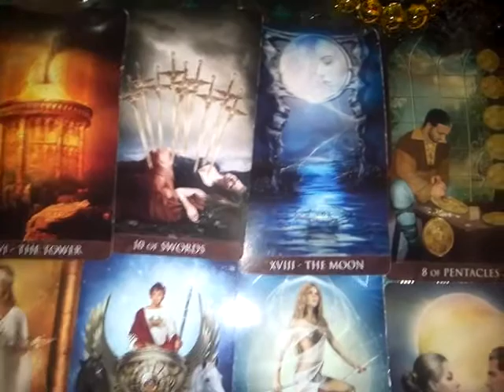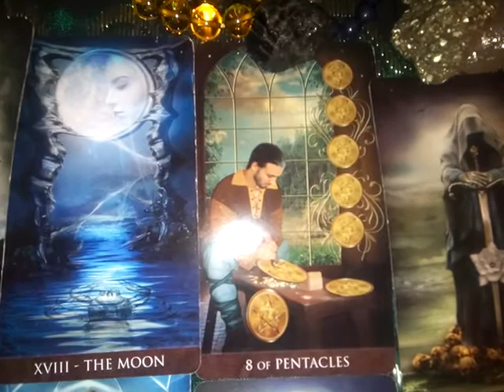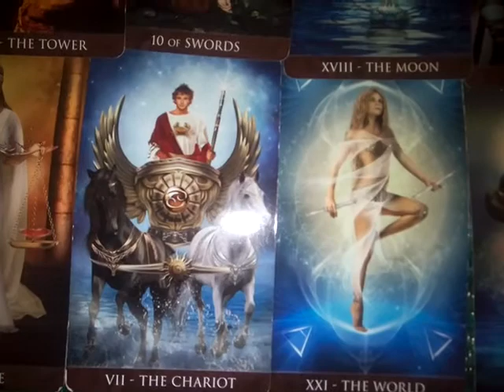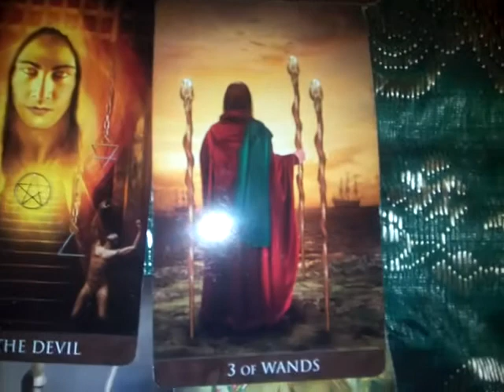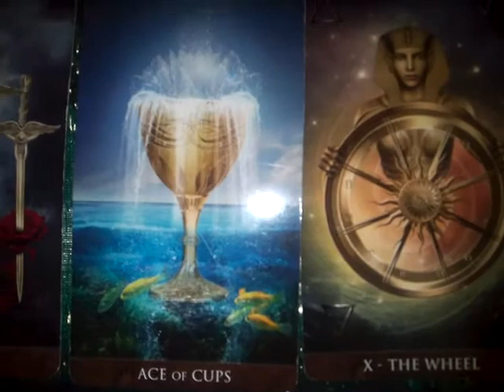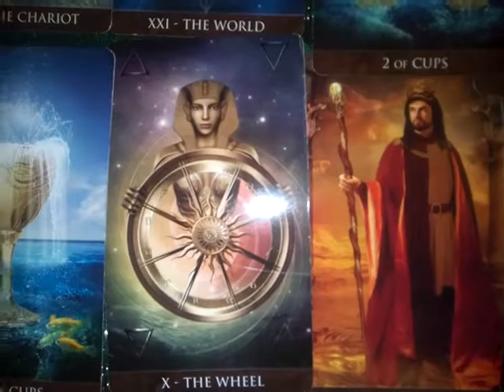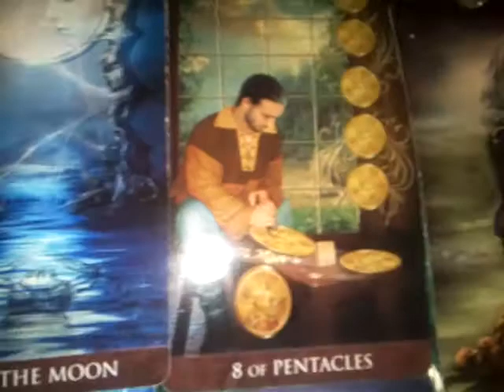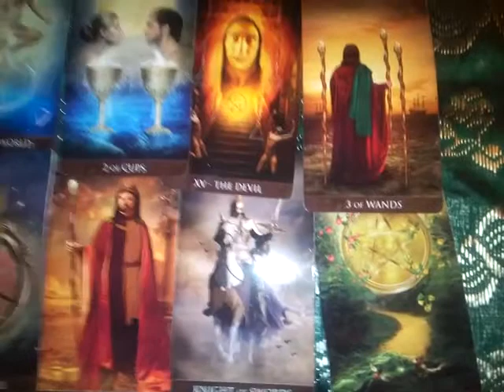To All of My Subscribers and Those Tuned In Watching This Video The Person You Are Thinking About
For Who Ever Needs to Hear This Message Concerning The Person You Have On Your Mind Right Now!